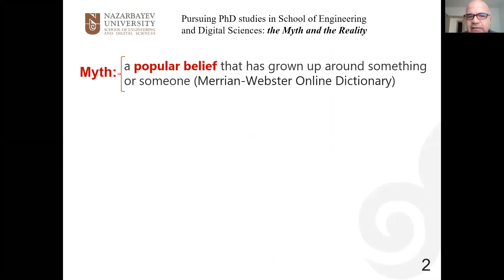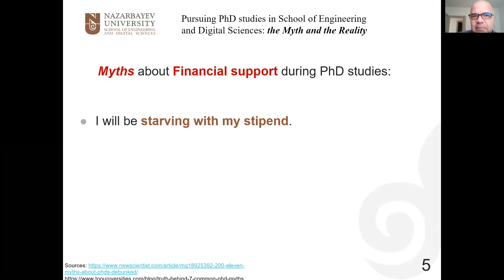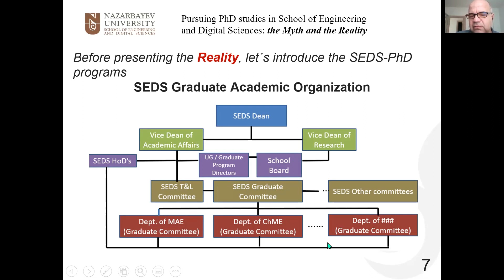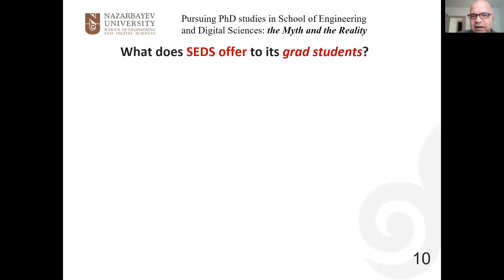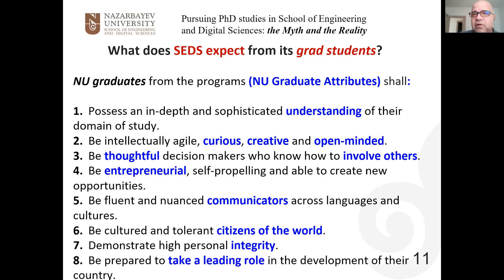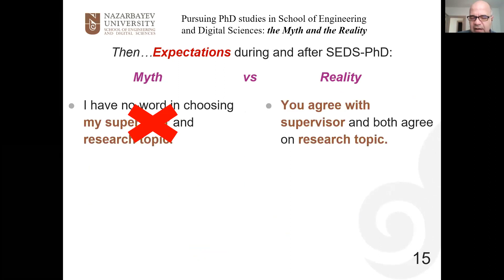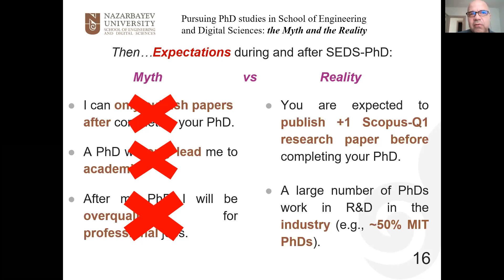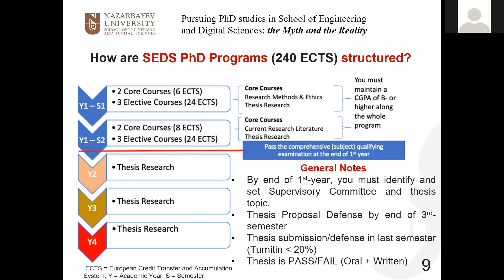Webinar "Pursuing PhD studies in SEDS: the Myth and the Reality"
SEDS Fall webinar series 2020

A lecture of the Associate Professor and Director of Graduate Programs of NU School of Engineering and Digital Sciences Luis Rojas-Solórzano on the topic: "Pursuing PhD studies in School of Engineering and Digital Sciences: the Myth and the Reality" recorded on webinar October 20, 2020.